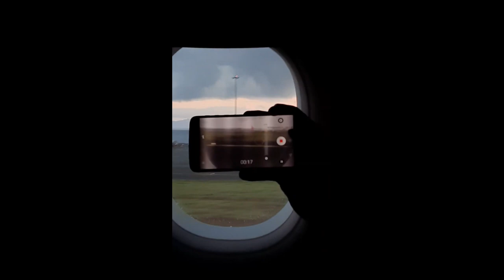Aeroporto da Madeira Internacional Cristiano Ronaldo